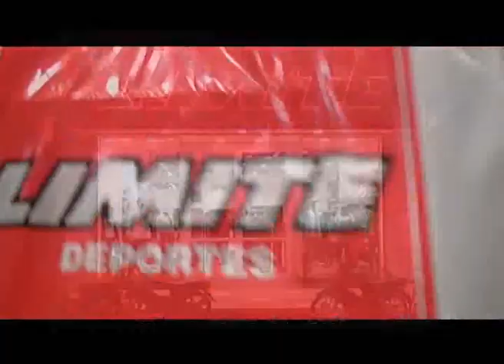LULES TV PROGRAMA 94 NOTA 2 LANZAMIENTO DE TEMPORADA VERANIEGA COMPLEJO LA QUEBRADA